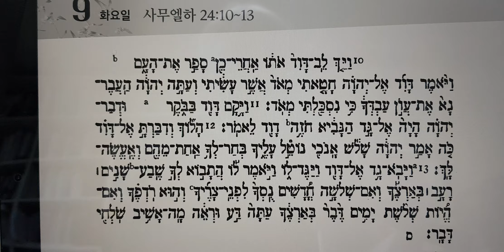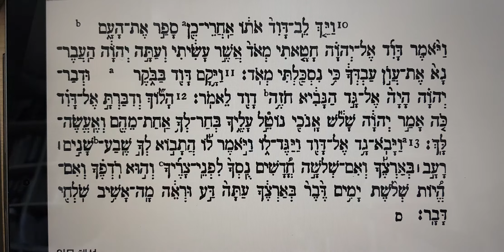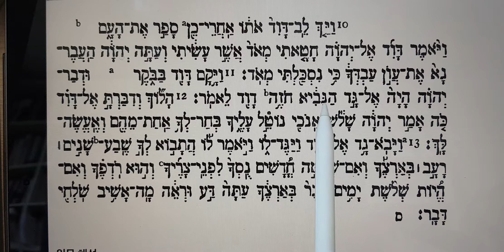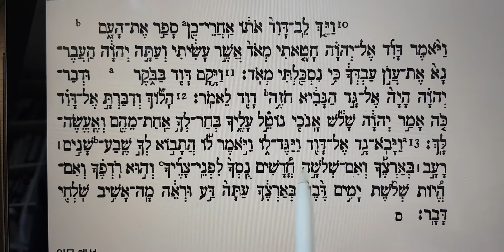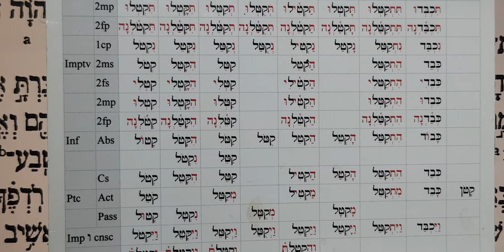맛싸ㅡ이학재ㅡ히브리어ㅡ07092019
7월 9일
삼하 24장 10절ㅡ13절
1. 니팔형 완료ㅡ니쓰칼티.10절
2. 12절ㅡ할록 ㅡ부정사 절대형
3. 노텔ㅡ오에ㅡ능동형 분사 칼형
로에. 초페.
수동형 ㅡ샤울 ㅡ